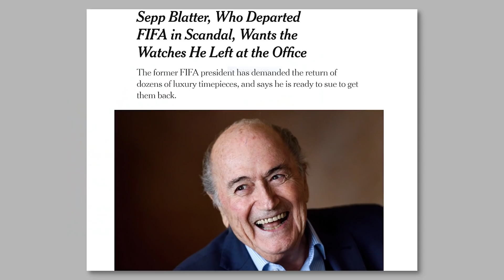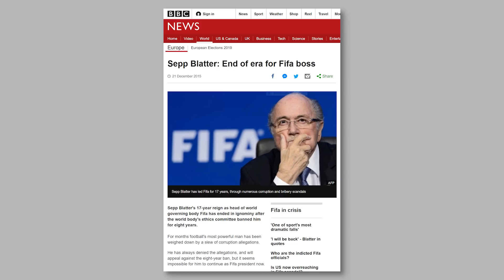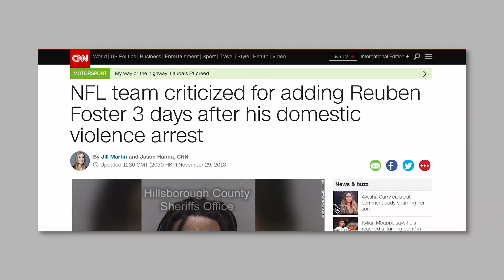STOLEN WATCHES - $500K, Sepp Blatter and FIFA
Sepp Blatter, FIFA president for 17 years, resigned four years ago, after the bid rigging World Cup location scandal broke. Reports estimated Blatter and other officials were paid millions in exchange for granting World Cup locations. Now, Sepp Blatter says FIFA won't give him back 80 of the 200 or so watches he left at FIFA headquarters. Let's get into the major questions at play here.

In today's episode, Christian and Rolly discuss Sepp Blatter, former FIFA president who is now claiming that, despite stealing millions from the company along with his colleagues, that the company will not give him back 80 of the 200 some odd watches he left at their headquarters. The controversy, in short, involves the apparent bribing of Blatter and other FIFA officials to host the World Cup in certain countries that otherwise, for a multitude of reasons, might not have hosted it otherwise.

While the company did return 100+ watches to Mr. Blatter, he claims that 80 or so are still missing. His claim further states that the monetary value of the watches is irrelevant, and that the watches represent supreme sentimental value, making them nigh irreplaceable in his eyes. The situation is incredibly complex, not the least of which is the fact that we can't even prove that the watches exist. If they don't, what does FIFA do in response to this to keep it from becoming a total PR nightmare? Perhaps more importantly, is the organization really so squeaky clean that it's even impossible that they did steal the watches, and that for once, Stepp Blatter is actually telling the truth?